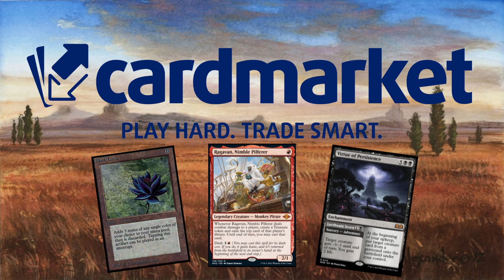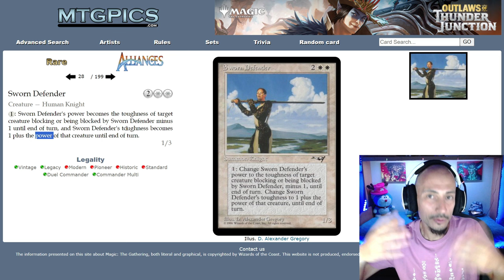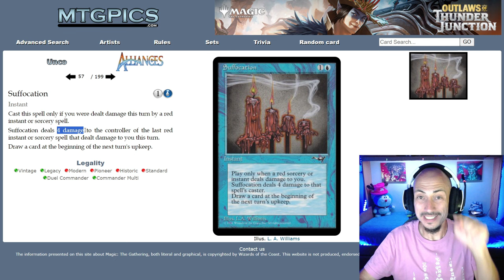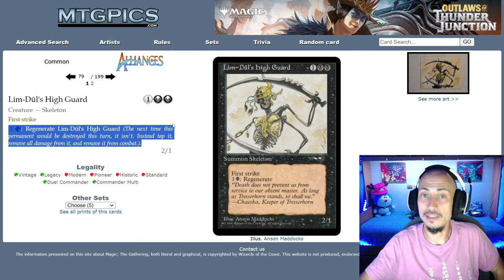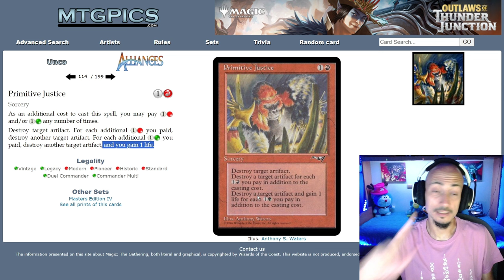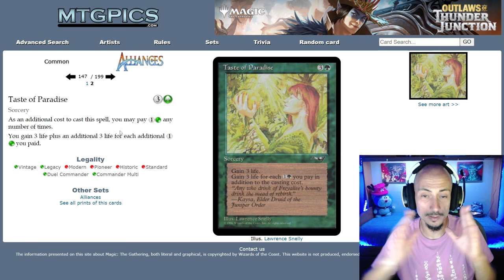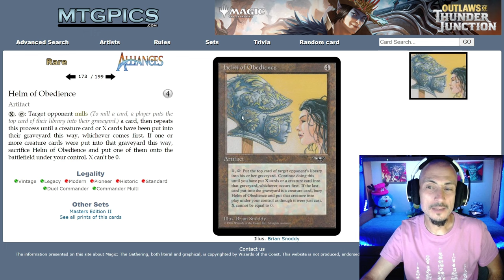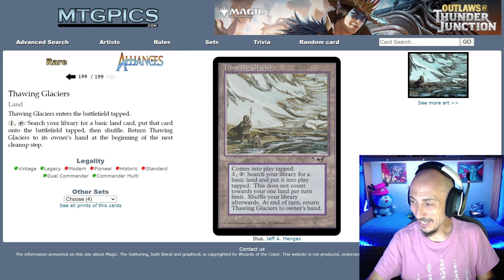Análisis de Alliances (Alianzas): Y llegó la Force of Will